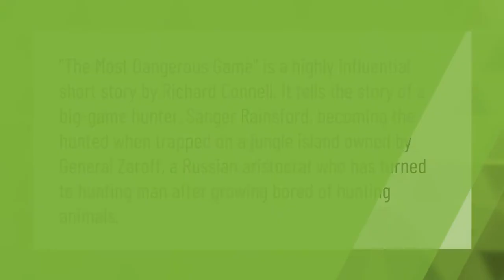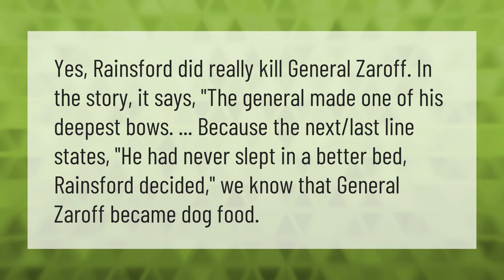What is the movie most dangerous game about?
00:00 - What is the movie most dangerous game about?
00:40 - How did Rainsford kill zaroff?
01:06 - Does Rainsford kill zaroff?

Laura S. Harris (2021, May 23.) What is the movie most dangerous game about?
    AskAbout.video/articles/What-is-the-movie-most-dangerous-game-about-247653